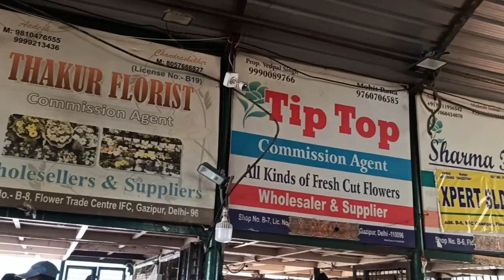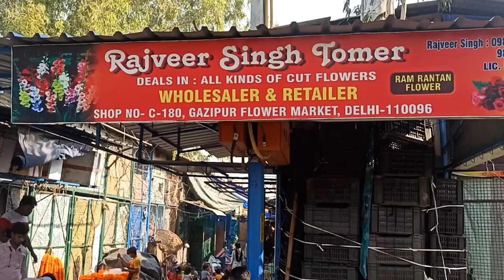Asia's Biggest Flower Mandi | Gazipur Phool Mandi Delhi | गाज़ीपुर फूल मंडी दिल्लीgazipurmandidelhi